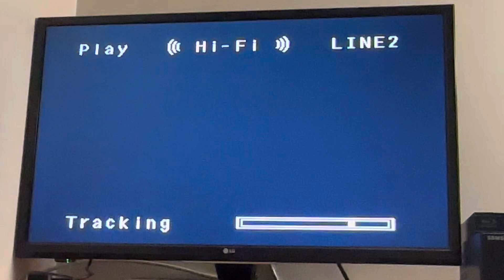Opening to Love Story 1992 VHS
Tape print date: 2nd week of 2000 (Between January 10, 2000 and January 16, 2000)
Duplicated by Deluxe Video Services

List of contents:

1.) Paramount "Feature Presentation"
2.) Warning screen
3.) Paramount Pictures logo (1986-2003)